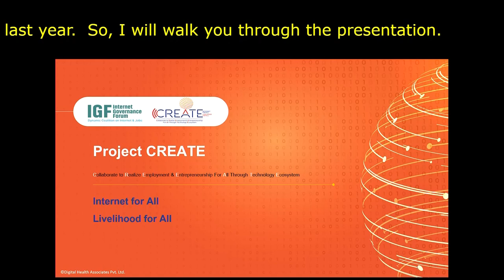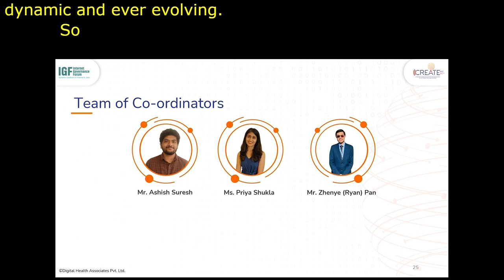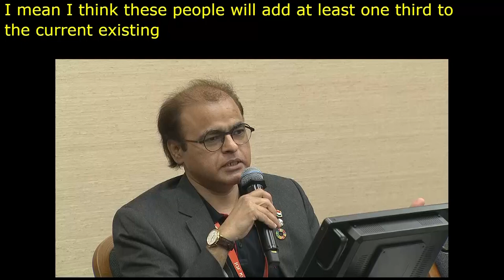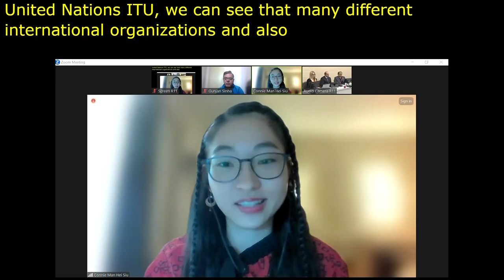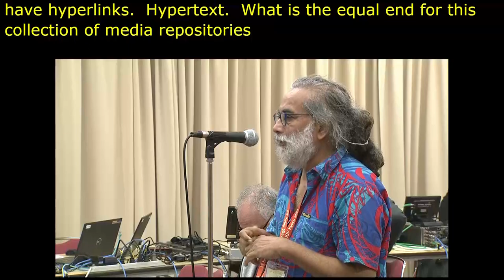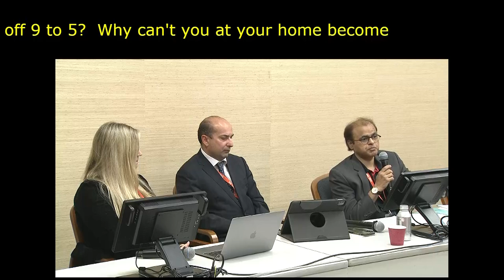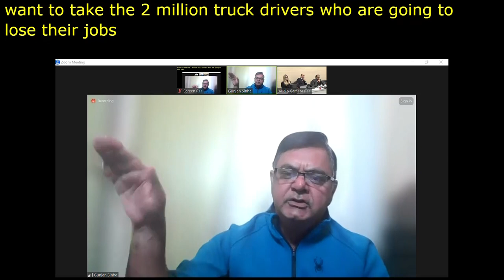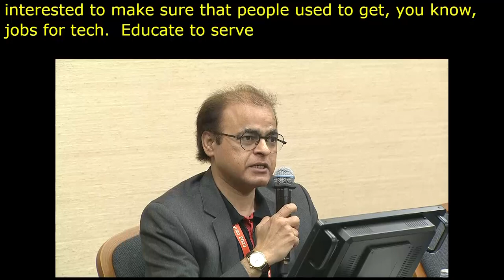IGF 2023 Day 2 Workshop Room 11 Internet for All To Livelihood for All